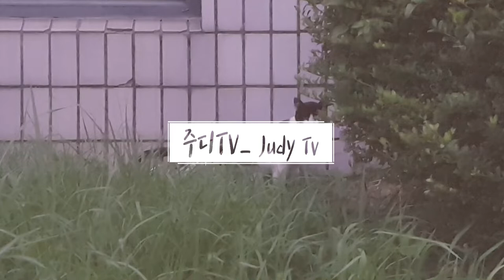밀당의 고수, 까꿍하는 고양이! | lovely Cat | قطة جميلة l प्यारी बिल्ली ㅣ길냥이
지난번에 회사에서 만난 고양이를 다시 만났습니다.
다시 보니 반가웠어요~ ^^
잘지내고 있었고, 그리고 친구(?)도 생긴 것 같았어요.
그 이후로 참치캔 가지고 다니는 데 만나질 못하고 있어요 ㅜㅜ
또다시 만날때까지 냐옹이가 건강하길 바랍니다